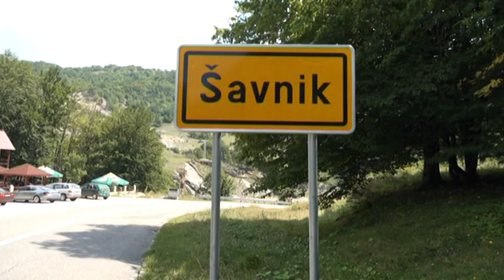200813 NAJAVE ZA DNEVNIK